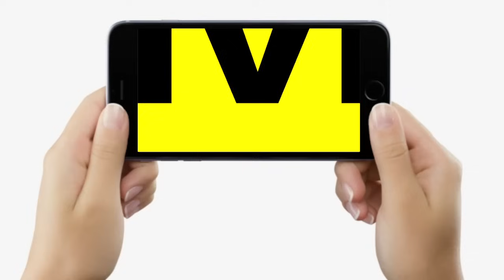Lalu Yadav, Nitish Kumar, Rahul Gandhi सबको Patna के लोगों ने खूब धोया, अब इनको देंगे कमान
Lalu Yadav, Nitish Kumar, Rahul Gandhi सबको Patna  के लोगों ने खूब धोया, अब इनको देंगे कमान | Bihar News | LiveCities